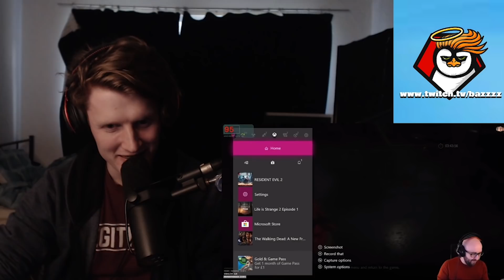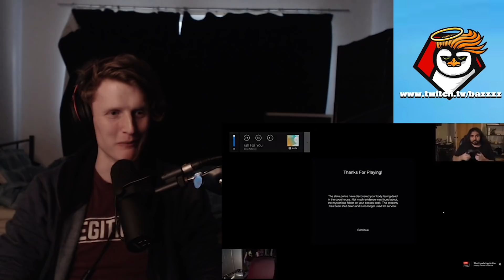REACTING TO PEOPLE GETTING SCARED ON TWITCH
Snapchat!: realbazamalam

-Bazamalam-